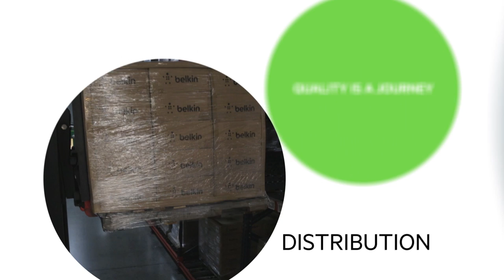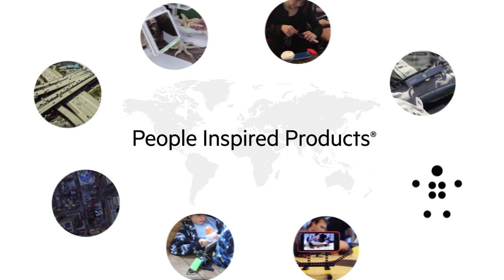The Belkin Difference: Our Quality Story Video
At Belkin, we pride ourselves on making high-quality People Inspired Products. And that word, quality, means a combination of many efforts on the journey to bring our products to you. From innovative product designers and performance-minded engineers, premium materials and a commitment to safety, and a dedication to precision and efficiency, it’s our mission to bring you the very best in quality.

To learn all about the Belkin difference, visit Belkin.com.